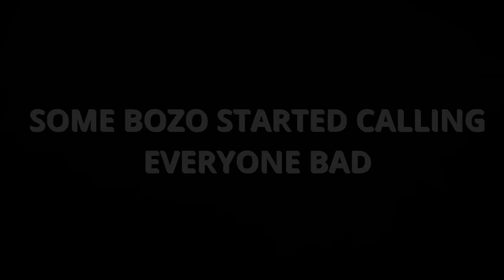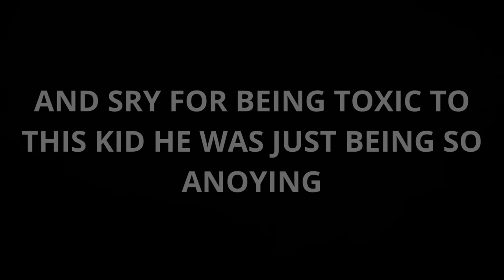I 1v1'd the most toxic bozo in gorilla tag...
so what happened way before I 1v1'd this toxic bozo is he was calling me trash and calling everyone else bad but mostly me so i recorded it because its good content and asked for a 1v1 and i won with ez because he was really that good
color code: 9 9 9
hats: top hat
badges: bow
name: DVR Deda
Credits to @CannonGorillatag